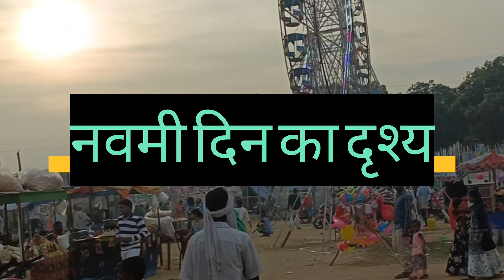Video | Mela full Masti Video | videos | इतना मस्ती कभी आप नही किये होंगे । Watch Till End